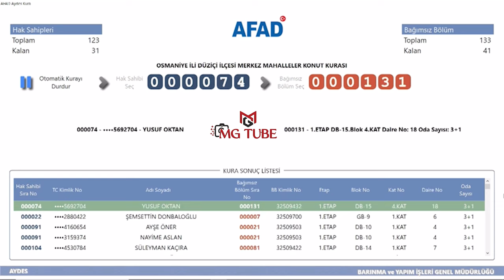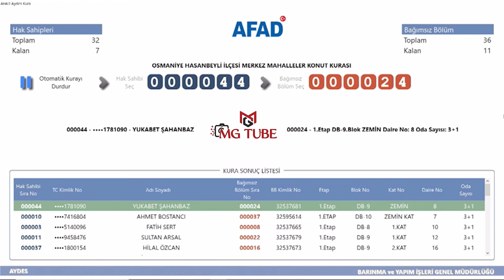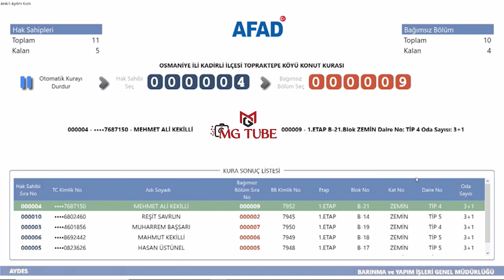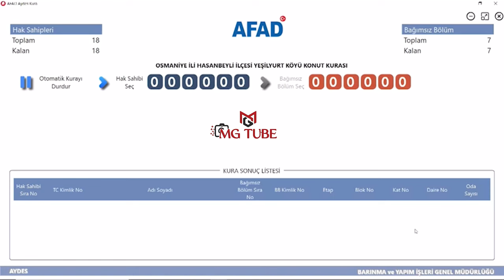Osmaniye İl ve İlçeleri Deprem Konutları Kura Çekimi Sonuçları / AFAD Hak Sahipleri Kura Çekimi 3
Osmaniye'de 417 kişiye çıkan deprem konutları kura çekiminin sonuçlarıdır. AFAD tarafından yapılan 12 Eylül 2024 tarihli çekiliştir. Bu kurada adı çıkmayan hak sahipleri, ilerleyen günlerde yapılacak kuralar için beklemede ve takipte kalabilirler.

2023 Kahramanmaraş depremleri, 6 Şubat depremleri ya da 2023 Türkiye-Suriye depremleri, 6 Şubat 2023'te dokuz saat arayla meydana gelen, merkez üsleri sırasıyla Kahramanmaraş'ın Pazarcık ve Elbistan ilçeleri olan, 7,8 Mw  ve 7,5 Mw  büyüklüklerindeki iki deprem. Mercalli şiddet ölçeğine göre sarsıntıların şiddeti, ölçeğin en yüksek değeri olan XII (Afetsel) olarak saptandı. Depremler sonucunda Türkiye'de resmî rakamlara göre en az 53 bin 537, Suriye'de ise en az 8 bin 476 kişi öldü ve toplam 122 binden fazla kişi ise yaralandı. Depremlerin ardından büyüklüğü 6,7 Mw 'e kadar varan 45 binden fazla artçı sarsıntı gerçekleşti.

2023 Meclis Deprem Araştırma Komisyonu'nun raporuna göre depremlerin toplam maliyeti Türkiye'de 148.8 milyar Dolar oldu. Türkiye'nin 2023 gayrisafi yurt içi hasılasının %9'una denk gelen maddi zarar, 1999 Marmara depreminin yol açtığı maddi kaybın yaklaşık 6 katından fazla oldu. Dünya Bankası, depremlerin Suriye'ye doğrudan maliyetinin ise toplamda 5,1 milyar $ olduğunu duyurdu. İki ülkede toplam 153.9 milyar $ maddi zarara yol açan depremler, dünyada en çok maddi zarara sebep olan üçüncü deprem oldu.